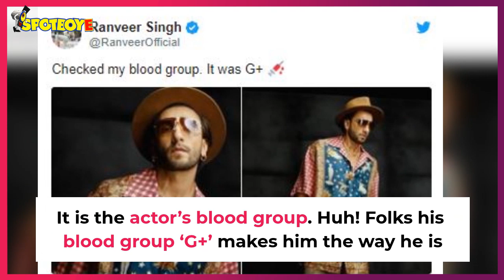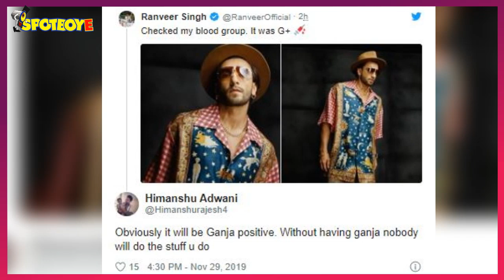Ranveer Singh Says His Blood Group Is G Plus | SpotboyE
Revealed! The secret of RanveerSingh’s 24/7 energy levels. Thanks to his Twitter post, that discloses the actor’s blood group. He mentioned in his post that his blood group is G+. Confused? Keep reading further to know more.